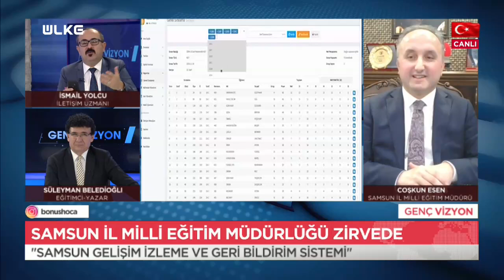Genç Vizyon - İsmail Yolcu | Süleyman Beledioğlu | Coşkun Esen | 20 Aralık 2020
Eğitimci yazar Süleyman Beledioğlu ve İletişim Uzmanı İsmail Yolcu’nun hazırladığı, geleceğini inşa etmek isteyen gençlerin doğru tercih yapmasına yardımcı olan ‘Genç Vizyon’ programı Ülke TV’de… Programa bu bölüm Samsun İl Milli Eğitim Müdürü Coşkun Esen konuk oldu.

Stresli bir süreçten geçen üniversite hazırlık öğrencilerine yön vermeyi ve eğitim hayatında başarılı olmalarını amaçlayan ‘Genç Vizyon’ hem gençleri hem de aileleri yönlendirecek zengin içeriği ile ekrana gelecek. Programda lise ve üniversiteyi kazanmış veya hazırlık sürecinde olan öğrencilere altın niteliğinde tavsiyeler verilecek. Alanında uzman konukların katılımıyla ekran başındaki öğrencilerin de sorularının cevaplandığı Genç Vizyon geleceğin teminatı gençlere doğru eğitim konusunda yardımcı olacak.

Her öğrencinin doğru ve etkili eğitim almasına yardımcı olan ‘Genç Vizyon’ Ülke TV’de…